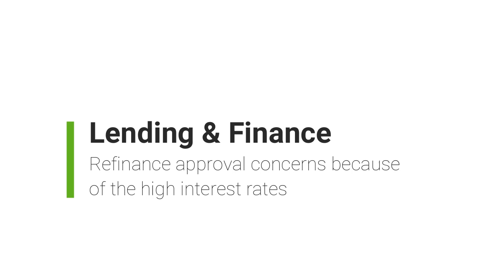Lending Series - Part 1: Refinancing Your Home Loan in the Current High Interest Rate Environment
In the current rising interest rate market, banks are changing how they are discounting lending rates and are adding cash incentives to refinance. It is important to periodically check that you are getting the best interest rate possible and financial outcome in your circumstance.

In this video Brett chats about:
- Refinancing your home loan in the current high interest market
- Fixed interest rates maturing with a huge jump in repayments
- Concerns with the increase interest rates increasing and not being able to refinance their loans

Brett is able to support you with up to date and robust advice on all manner of lending scenarios. He can ensure you are best placed with your finance – including investment loans, business loans, SMSF loans and restructuring your existing debt to ensure you are not paying more than you need to. Brett not only can facilitate loans at competitive rates and terms, but he also specialises in more complex loans. Contact Brett on 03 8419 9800

This content has been prepared by Wilson Pateras to further our commitment to proactive services and advice, by providing current information and events. Any advice is of a general nature only and does not take into account your personal objectives or financial situation. Before making any decision, you should consider your particular circumstances and whether the information is suitable to your needs including by seeking professional advice. You should also read any relevant disclosure documents. Whilst every effort has been made to verify the accuracy of this information, Wilson Pateras, its officers, employees and agents disclaim all liability, to the extent permissible by law, for any error, inaccuracy in, or omission from, the information contained above including any loss or damage suffered by any person directly or indirectly through relying on this information. Liability limited by a scheme approved under Professional Standards Legislation, other than for the acts or omissions of financial services licensees.